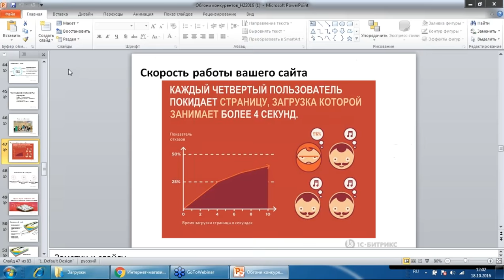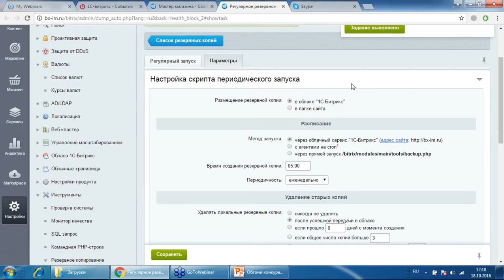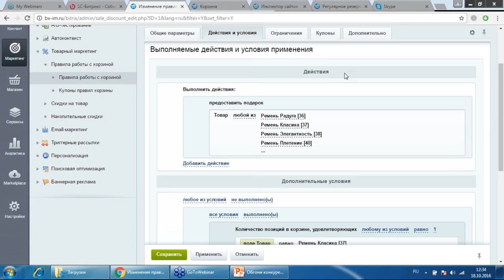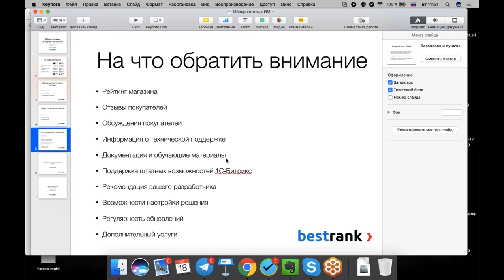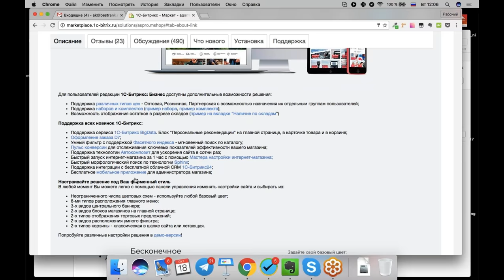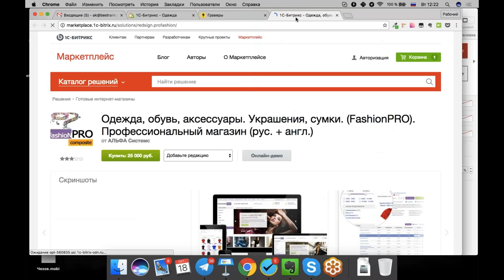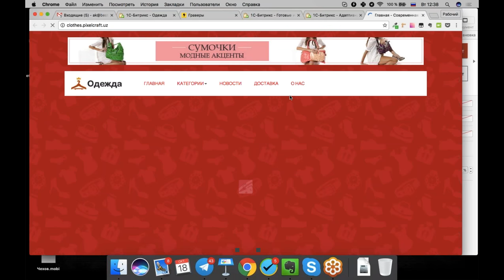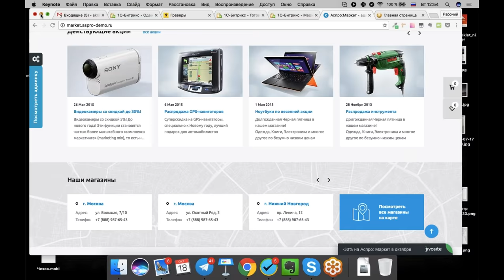Интернет-магазин одежды и аксессуаров за 6 часов: обслуживание интернет-магазина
Запись вебинара от 18 октября 2016 г.